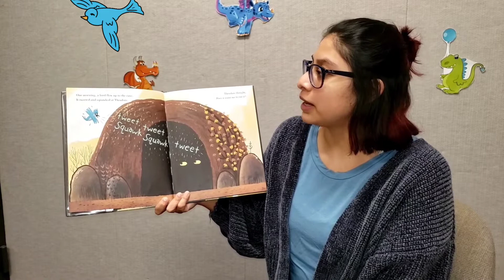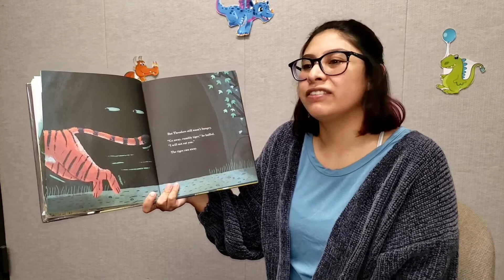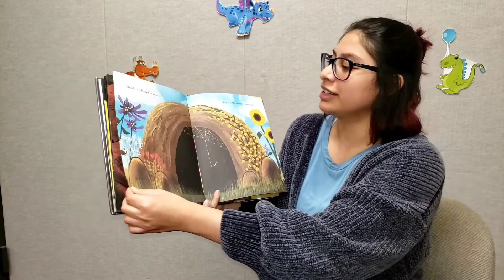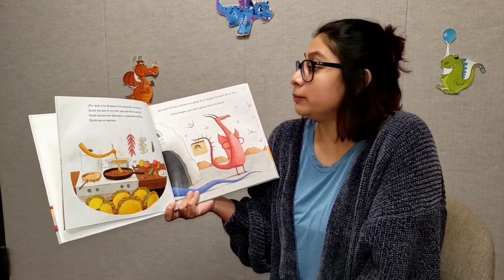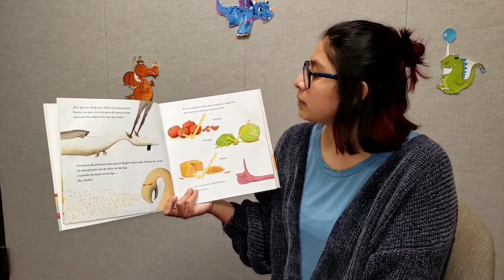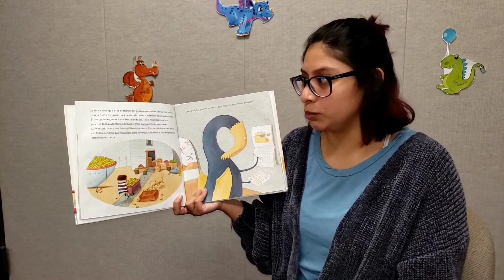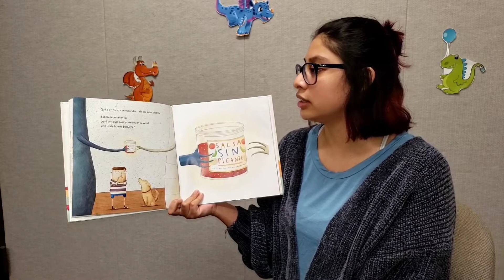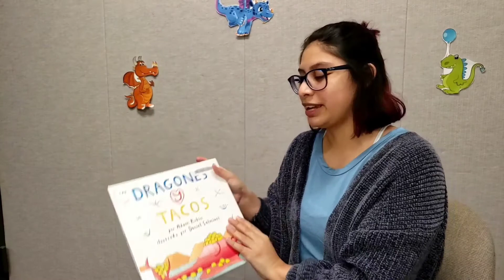Spanish Sorytime: Dragon Friendship Storytime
Can dragons be friends? Watch and find out!